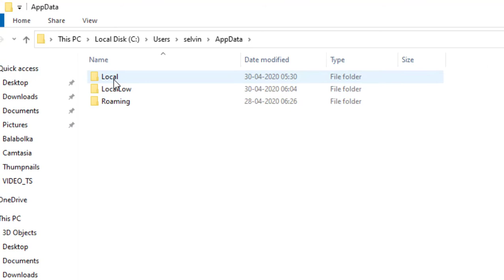Fix Fortnite Epic games Launcher white screen Error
This Tutorial Helps To Fix Fortnite Epic games Launcher white screen Error